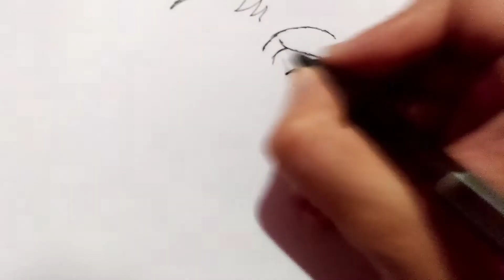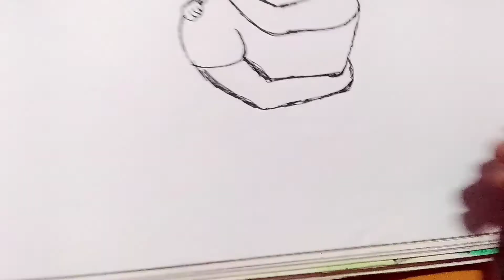How to draw cute couple/valentine's day drawing/couple drawing/how to draw couple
hii
kids
in this video I have tried to draw valentine's day drawing
or drawing of cute couple

I have a couple hugging each other

material used
wax colour (oil pastel colour)
black jell pen

please 🙏🙏🙏🙏🙏🙏🙏🙏🙏🙏🙏🙏
your subscription will encourage me to draw more drawings on different types of topic

if you have any special demand for drawing then comment  l will draw that particular topic for you

how to draw valentine's day drawing
how to draw valentine's day special drawing
valentine's day drawing
valentine's day
drawing
drawing
how to draw cute couple
how to draw couple
couple drawing
cute couple drawing
couple

art channel
art channel